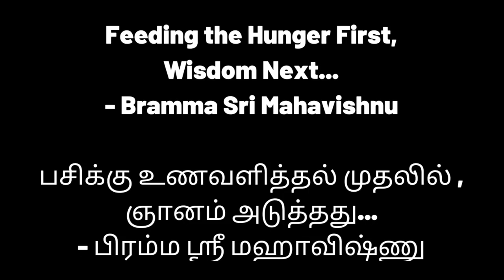Why Bramma Sri Mahavishnu Became Beggar on Road? Behind Actor Rajinikanth Simplicity is Spirituality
For daily Annadhanam & Other Charity Activity Contributions:

NAME : PARAMPORUL FOUNDATION
AC NO : 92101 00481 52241
IFSC: UTIB0000210
SAVINGS TRUST AC
AXIS BANK

Why Paramporul Foundation Bramma Sri Mahavishnu Became Beggar on Road? In recent live online class, he revealed it! Being Ready For Everything is Wisdom Spirituality! Current trending news, Actor Rajinikanth demolished Rajini Makkal Manram as he is not interested in Entering Politics. But the people had many expectations on him. When the expectation is there, then it will hurt a lot. So we should learn to live this life without any big expectations. That will gives us happiness & peace!